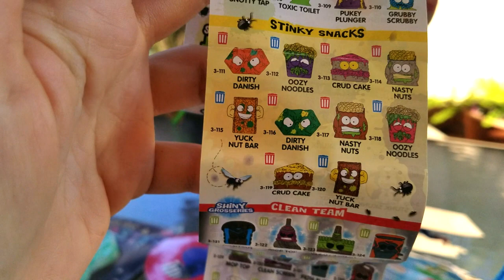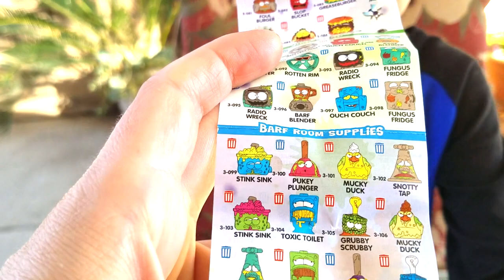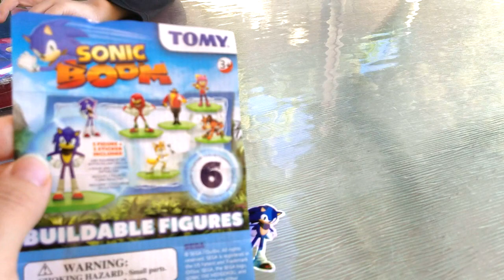Surprise Toys Opening for KIDS Surprise Egg, Hatchimals, Spiderman, Grossery gang, Sonic BOOM Toys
Surprise toys opening for kids. With Edward and Twins looking for the Surprise toys. Surprise eggs hatchimals, grossery gang, surprise toys Sonic Boom, Spiderman, Chocolate candy for Valentine, playfoam. Посмотрите какие игрушки он найдет? Wishing you all the best!